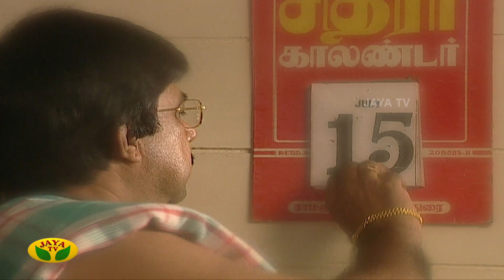சஹானா - Sahana | Tamil Serial | Jaya TV Rewind | Episode 06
Category Entertainment